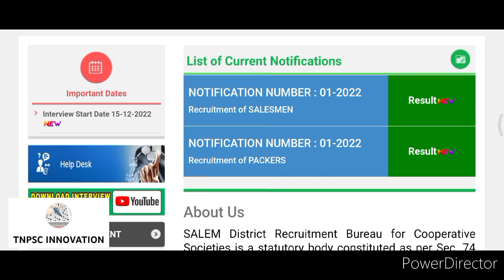TN Ration Shop Results Related Video Update